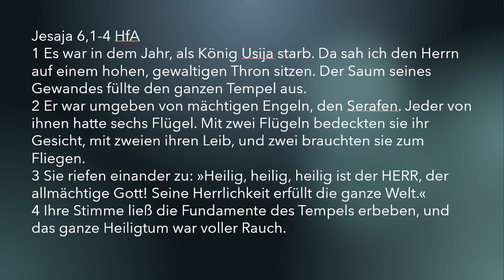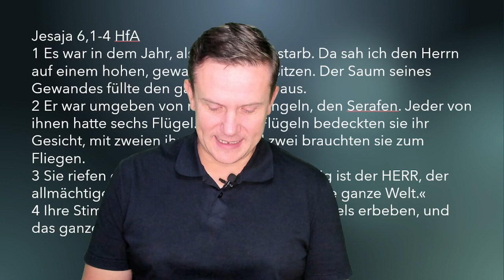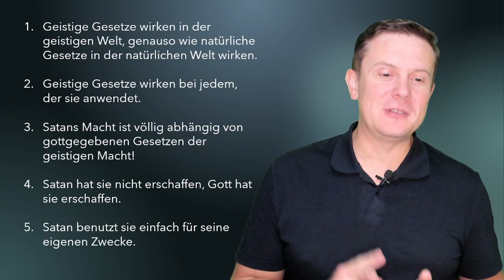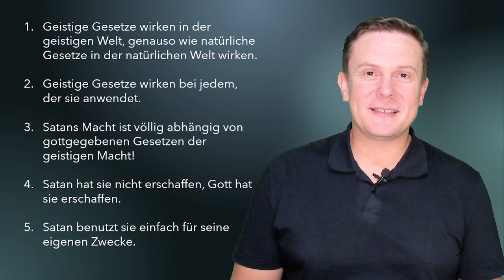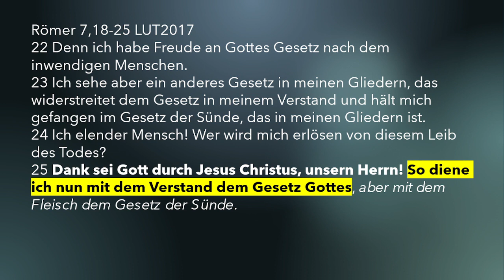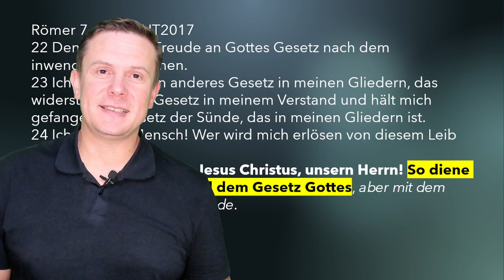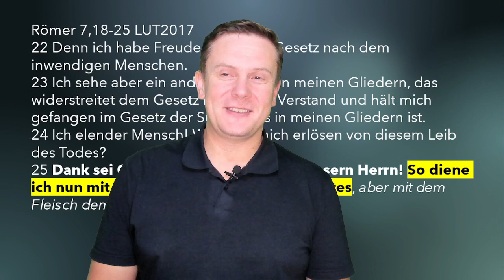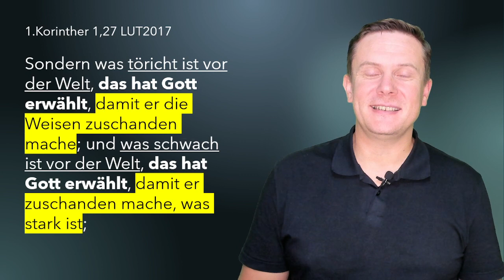Kriege, Konflikte, Katastrophen, Krankheiten und Unruhen - Ist das unsere Zukunft? | Walter Dill